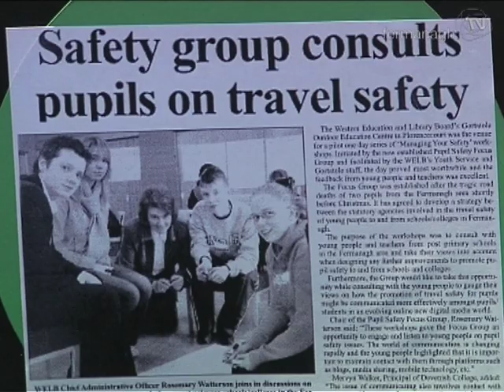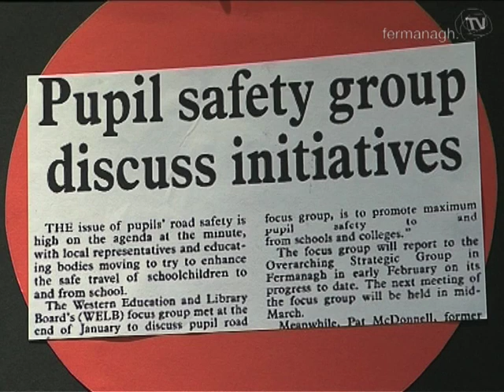Pupil Road Safety Fermanagh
Almost a year after the tragic road deaths of two pupils from Devenish College, people from across Fermanagh have come out to support a new road safety campaign.